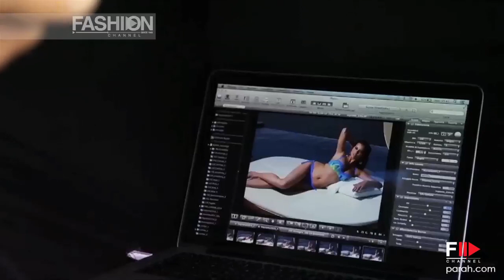"PARAH" Impronte Swimwear Backstage Collection 2014 by Fashion Channel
"PARAH Impronte" Backstage Swimwear Collection 2014 by Fashion Channel

Impronte is a cornerstone fashion line in the world of Parah. The research that has been carried out during the years is the essential basis for the development of Impronte. A strengthened know-how, an obstinate and diligent path, a precise study based on numerous analysis in the lab, countless wearability tests and a lot of prototypes to obtain a unique, elegant and extremely comfortable product.
In its years of activity, Parah has worked to develop a project, a philosophy that aims to create new trends with an unmistakable touch: the passion for the product, the assiduous and continuous research, the unique style, the absolute glamour and an inimitable comfort.
Impronte Parah signifies elegance and understatement with the right balance of absolutely invisible technical solutions and sartorial styling that flatter the figure of women who feel more comfortable showing less.